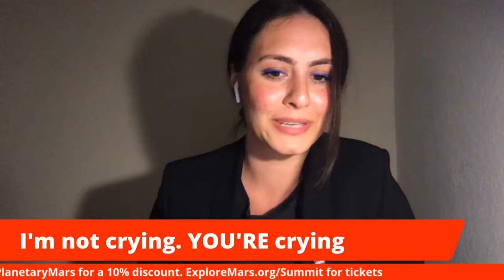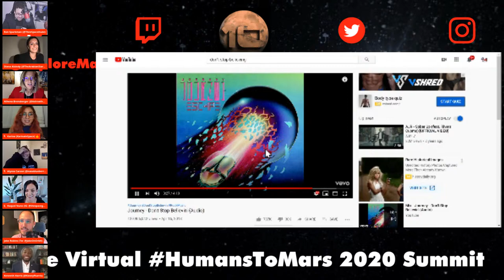The Virtual HumansToMars Summit: Influencing Mars!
Join our panel on Influencing Mars with panelists Diana Alsindy, Athena Brensberger, Alyssa Carson, Kenny Harris II, Raquel Nuno, Karina Perez, and Jake Robins, moderated by Ron Sparkman!